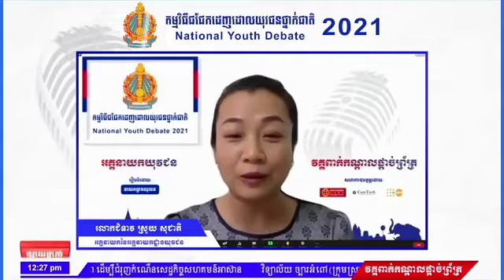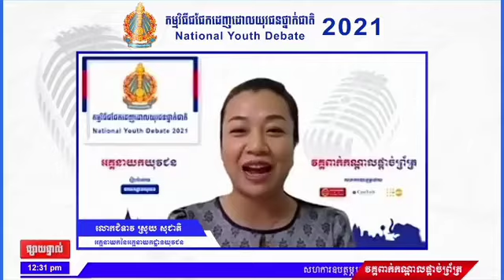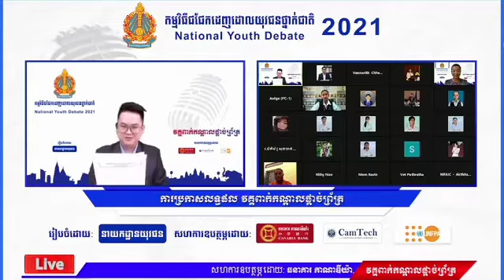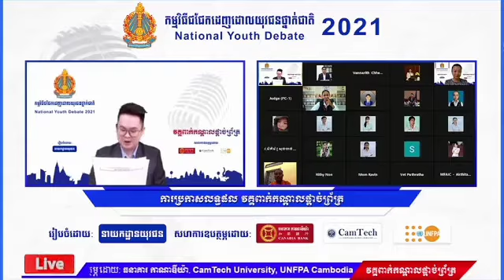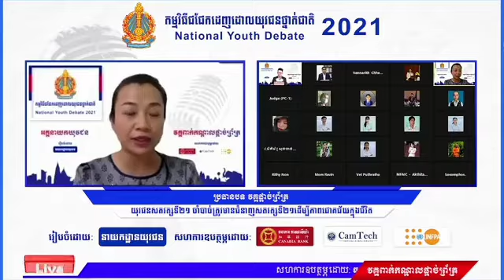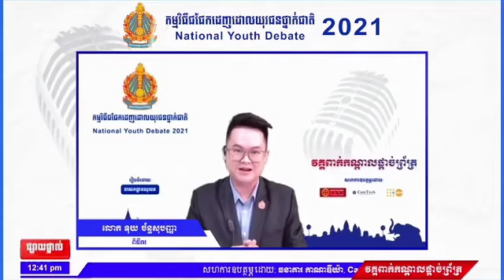វគ្គ ប្រកាសលទ្ធផលសម្រាប់វគ្គ ពាក់កណ្តាលផ្ដាច់ព្រ័ត្រ-កម្មវិធី ជជែកដេញដោលយុវជនថ្នាក់ជាតិ2021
ផ្សាយផ្ទាល់នៅ Page ផ្លូវការរបស់ ក្រសួង អប់រំ យុវជននិងកីឡា ថ្ងៃសៅរ៍ ទី17 ខែកក្កដា ឆ្នាំ2021